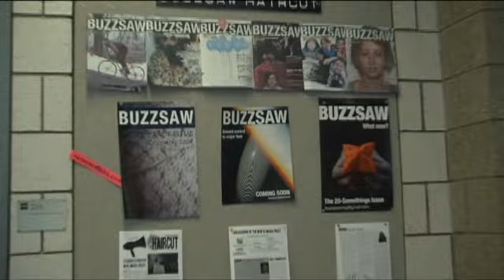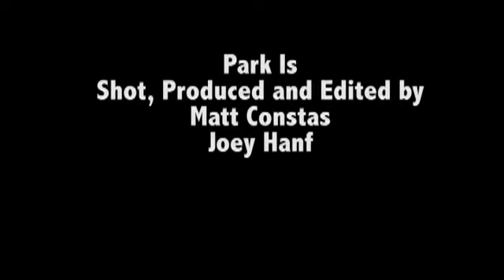Park Is...Hanf Constais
Matt Constas and Joey Hanf ask students about their experiences in the Park School of Communications.